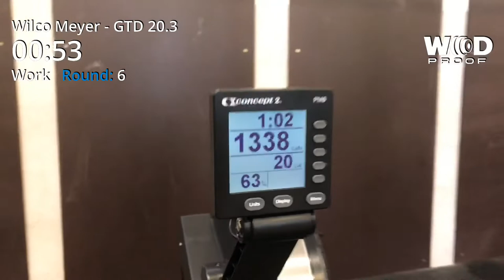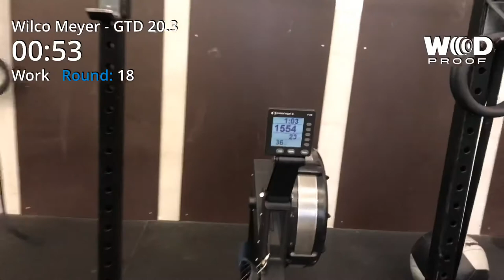Team Braineffect German Throwdown 20.3